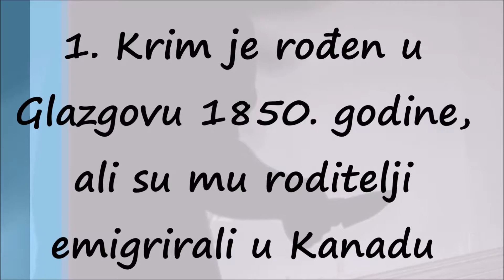Psihopata Nil Krim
Sredinom 19. veka doktor Nil Krim je masovno ubijao svoje pacijente tako što bi ih otrovao, a onda uživao gledajući ih kako umiru previjajući se u bolovima. Idol mu je bio Džek Trbosek.